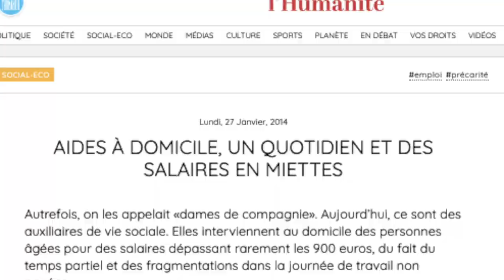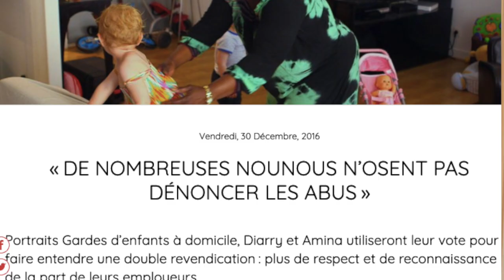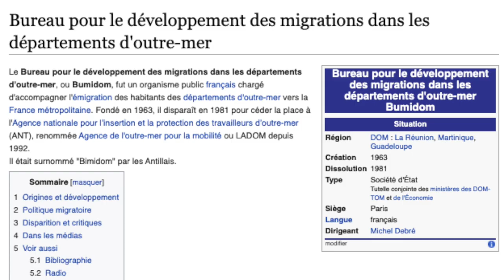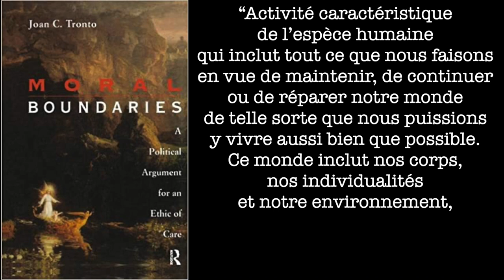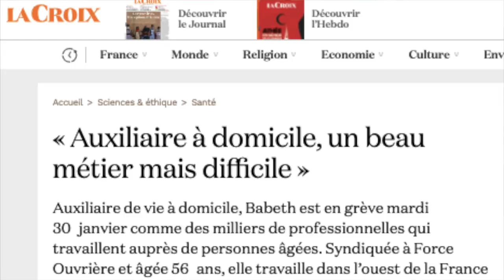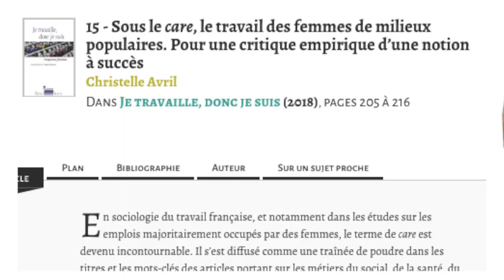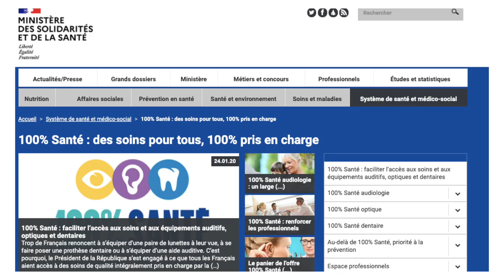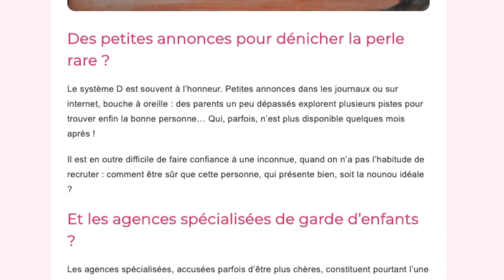LES TRAVAILLEUSES DU CARE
Cinquième et dernier épisode de notre série sur le travail domestique, vous pouvez retrouver les épisodes précédents ici :
- 1er épisode : qu'est-ce que le travail domestique ? Faut-il le valoriser ou au contraire le dévaloriser au profit du travail salarié ?
- 2e épisode : comment les femmes ont été mises au foyer puis utilisées dans le monde du travail, en fonction des besoins économiques sociaux et politiques
- 3e épisode : faut-il rémunérer les femmes au foyer pour le travail domestique qu'elles effectuent ? Débat entre Silvia Federici et Christine Delphy
- 4 épisode : que sont la charge mentale et la charge émotionnelle, popularisées par la dessinatrice Emma ?

Dans ce dernier épisode, on se demande si le travail domestique est mieux considéré quand il est reconnu professionnellement. On va voir que les femmes qui l'effectuent subissent aussi des expériences sexistes et racistes et que ces jobs n'ont rien de naturel ou d'évident, mais ont été créés par nos institutions sociales et politiques, à un moment de notre histoire, en déléguant toutes ces tâches aux catégories sociales subalternes. Il est alors possible d'envisager un projet politique du care, qui consiste à mieux répartir les tâches de care au sein de la population, pour éviter qu'elles ne soient prises en charge que par quelques personnes défavorisées socialement.
Et vous, qu'en pensez-vous ? Accepteriez-vous de réduire un peu vos tâches au travail pour prendre en charge vous-mêmes certaines activités de care ?

SOURCES
Françoise Vergès, Un féminisme décolonial
Pascale Molinier, Sandra Laugier, Patricia Paperman, Qu'est-ce que le care ?
Joan Tronto, Un monde vulnérable. Pour une politique du care
Margaret Maruani (dir) Je travaille donc je suis
L'excellent article de Christelle Avril qui critique l'usage de la notion de care en sociologie du travail